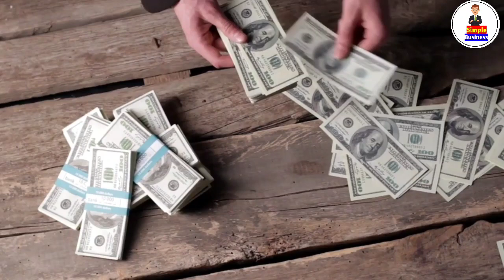Simple Business Ideas For Girls | Low Investment Business | Profitable Business | Small Business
Channel Tags :
2. business ideas in karnataka
3. saree business in kannada
4. business ideas in karnataka kannada
5. small scale industry information in kannada
6. own business list
7. small business without investment
8. village business ideas in karnataka
9. small business tips and tricks
10 .business tips of the day
11. business tips for success
12. business tips for beginners
13. business tips 2020
14. best business tips
15. 10 business tips
16. business ke tips
17. business for sale in karnataka
18. manufacturing business for sale in karnataka
19. low investment franchise in karnataka
20. business ideas in karnataka
21. business opportunity in bangalore
22. government franchise opportunities in karnataka
23. manufacturing business for sale in mangalore
25. business for sale in bangalore

new delership business
delarship business 2023
franchise business 2023
new franchise business 2023
kannada business ideas
kannada business ideas 2023
new business ideas
new business ideas in kannada

business kannada
small business tips
business tips